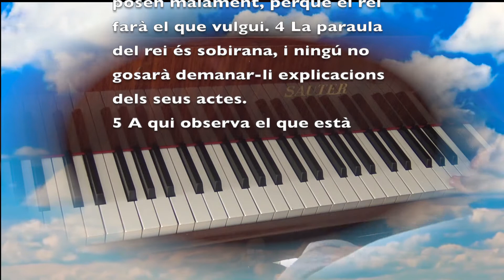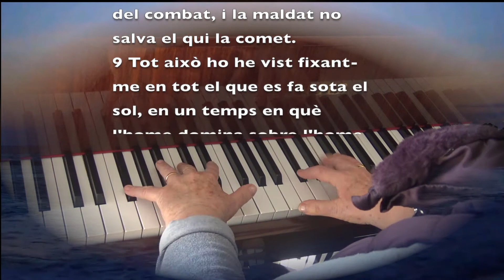Cohèlet 8- 1-9. Album The Church Pianist 22